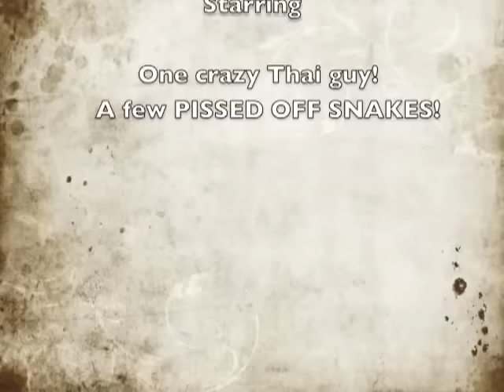Kiss of Death with a King Cobra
Some snake park in Thailand..Where a death wish is the order of the day.